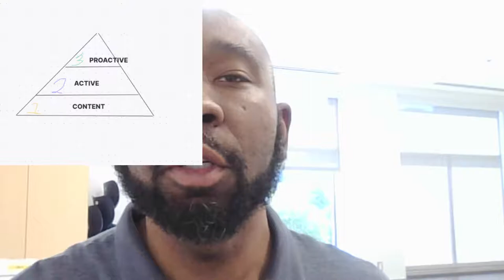Vending Machine Launch Formula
I'm getting a bunch of business-minded entrepreneurs together to discuss how to make money in the vending machine business, wanna Join?